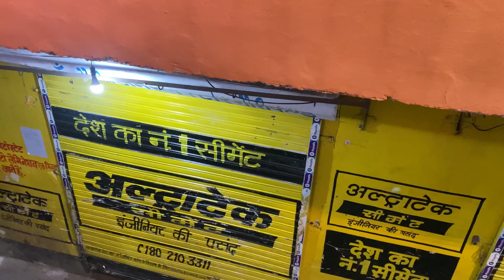Kedarnath Yatra 2022, Gaurikund to Kedarnath Temple, 16km Trekking